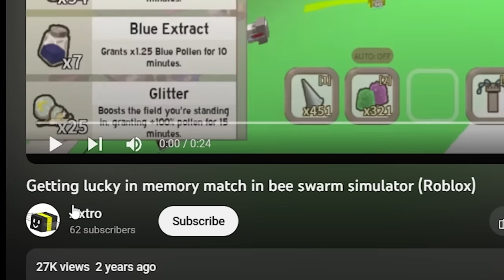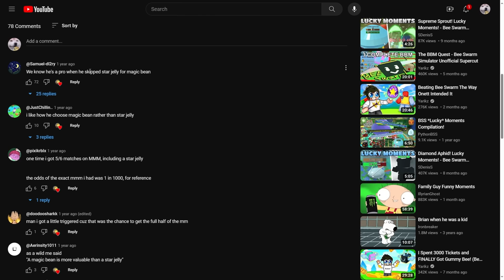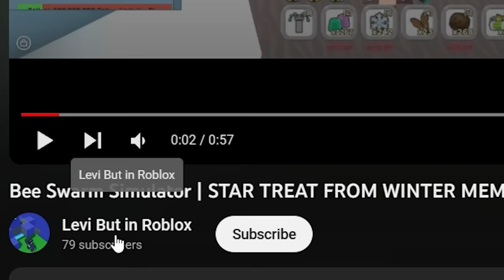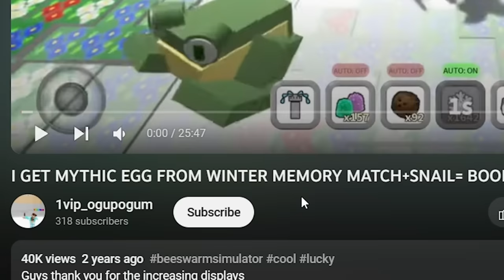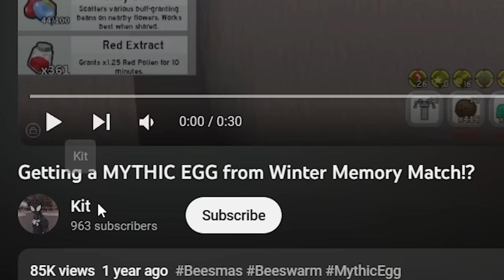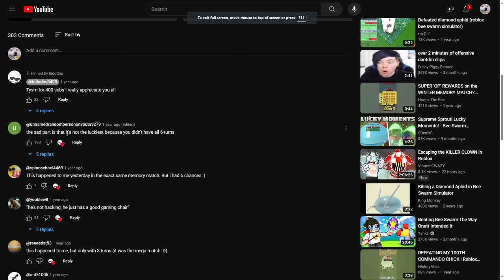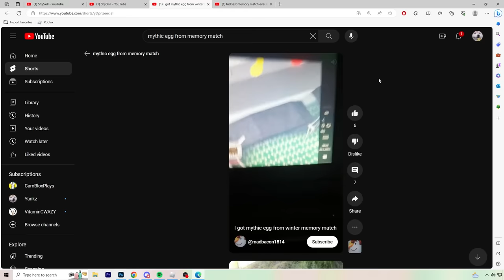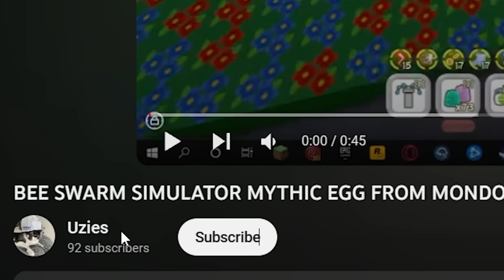Reacting to the LUCKIEST Memory Matches in Bee Swarm..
If you ever want to feel incredibly unlucky just watch this video to the end cuz people in here get star treats, mythic eggs, and literally everything else rare from  MEMORY MATCHES! its kinda insane ngl